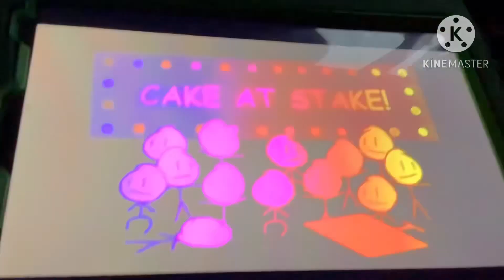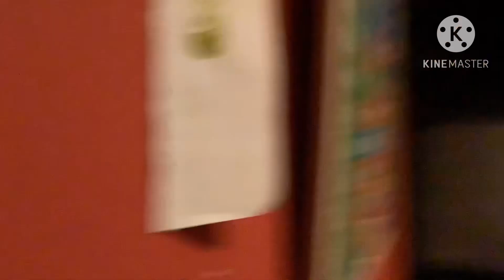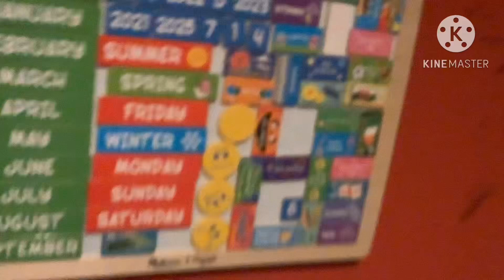TFTS:BFTH 2: Who Debuted? It’s Mater!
Eliminated: Fanny
Debuted: Mater
Challenge: Get On Witch’s Broom!
The Eaters (U.F.E):
Oliver D
Danno
Pillow
Liy
The Flyers (Win):
Mater
Starla
Pomni
Book